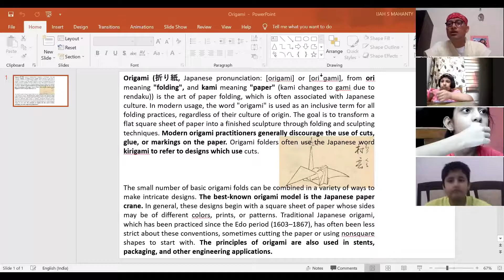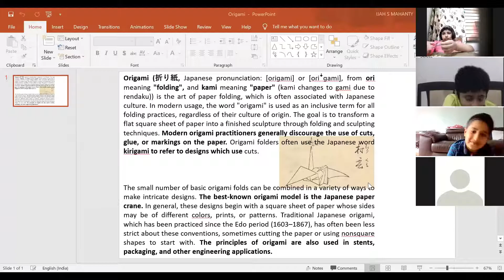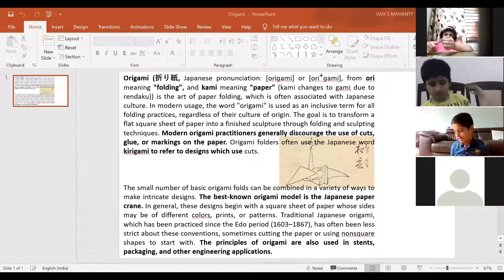Tell Tales To Tau Season 1 Episode 9 – Ankan's Origami Show featuring Sensei Sando Mohara 27.06.21.